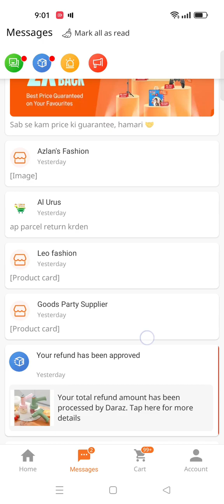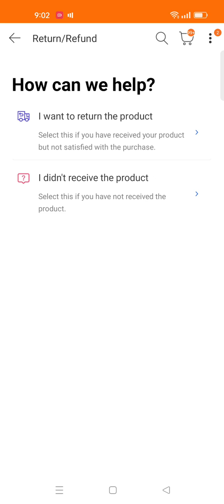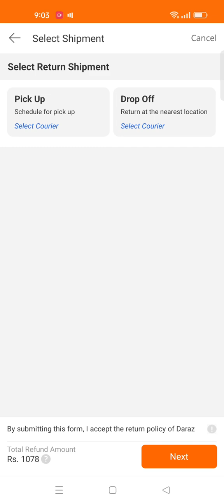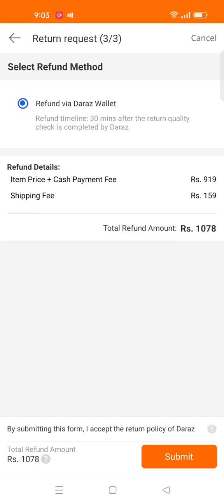daraz ka order return kaise kare/ How to return daraz product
daraz ka order kaise return karein
daraz return product
how to return daraz order
daraz product return
how to return daraz product
how to return product on daraz
daraz return policy
daraz return process
daraz pe return kaise kare,how to return product on daraz app
daraz return
return daraz order
daraz return order
daraz
daraz order return method
return daraz product
return order on daraz
daraz order return karne ka tarika
return on daraz